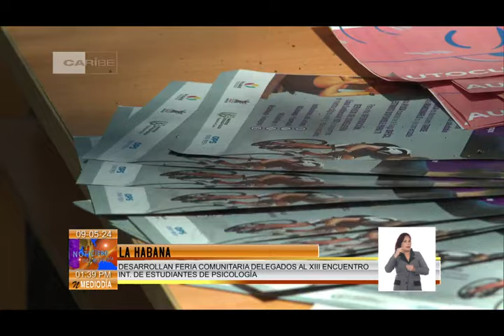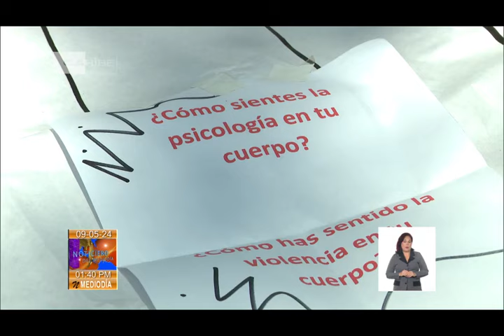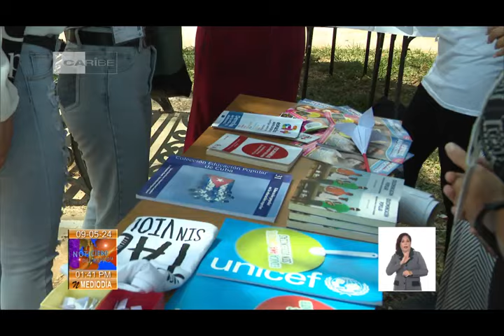Cuba: Estudiantes de Psicología desarrollan Feria Comunitaria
Una gran feria comunitaria desarrolló en la capital de Cuba los delegados al XIII Encuentro Internacional de Estudiantes de Psicología. La actividad clasifica como una de las más relevantes de esta cita, con sede en la Facultad de Psicología de la Universidad de La Habana, del 6 al 10 de mayo.